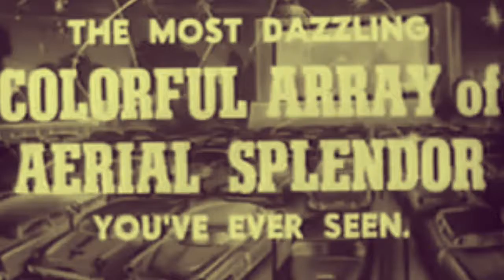2 Days (With Ad)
2 days to go till Q&A time!